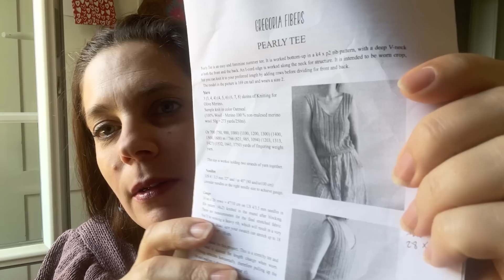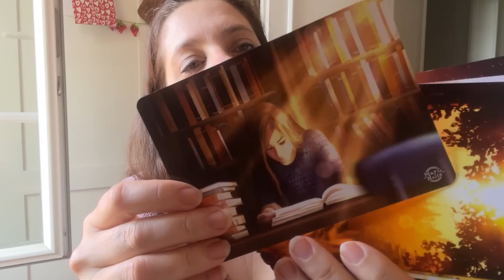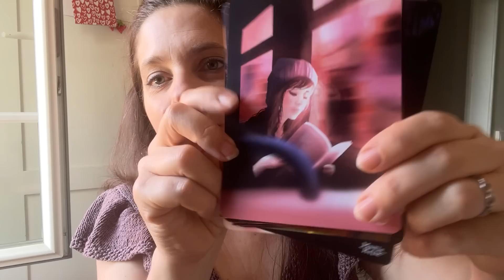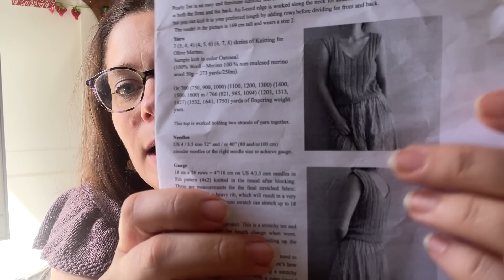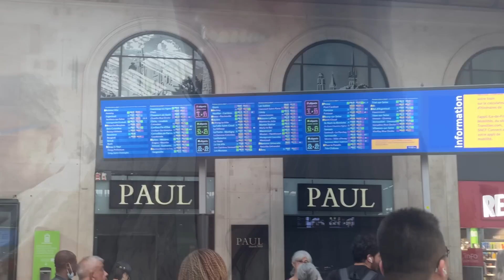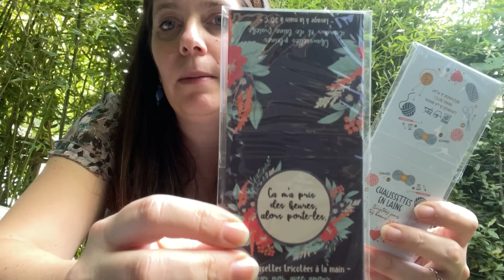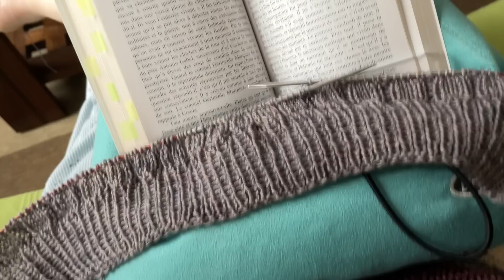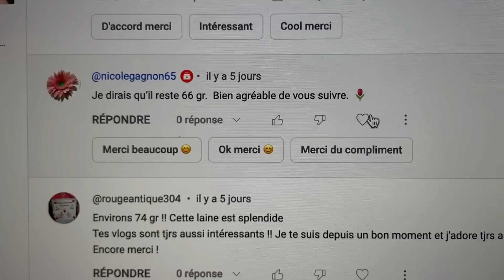CARNET CRÉATIF 2023 #28 • des projets en balade & résultat du concours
• Je porte
La robe Lola Dress

• Je tricote
Le top Pearly Tee de Gregoria Fibers

• Je crochète
La couverture creeper

• Marques citées
Lanae Tricot